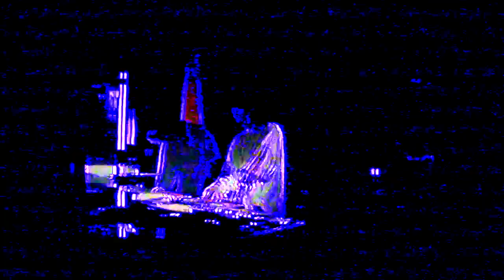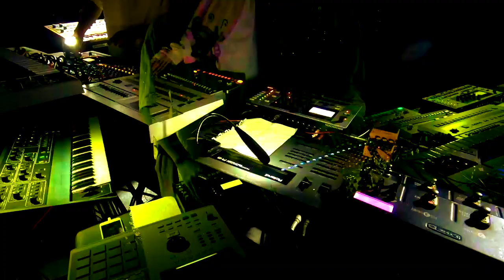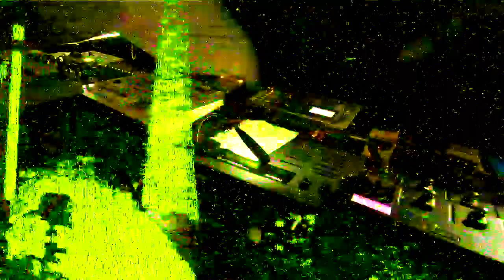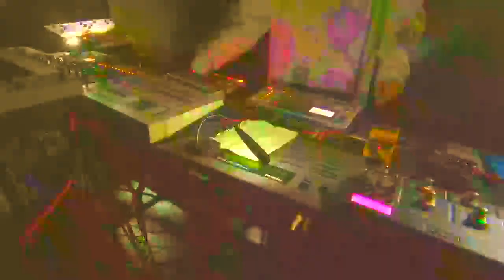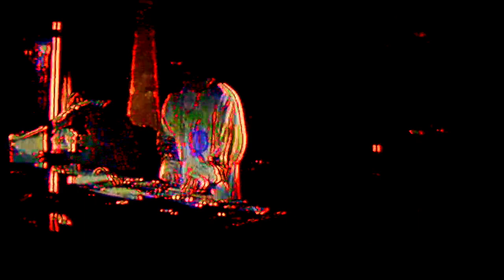Tricky Dicky Acid Live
One of my friend from Japan